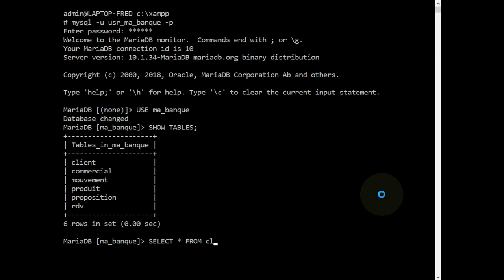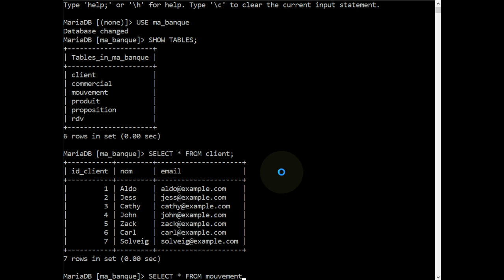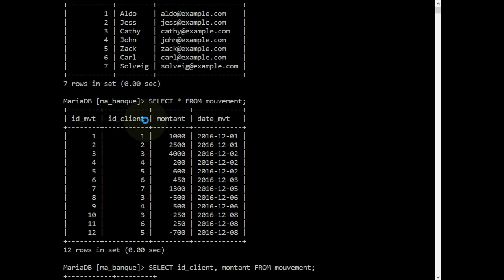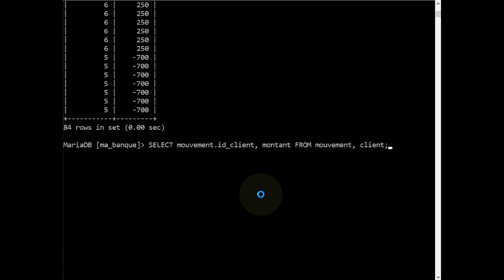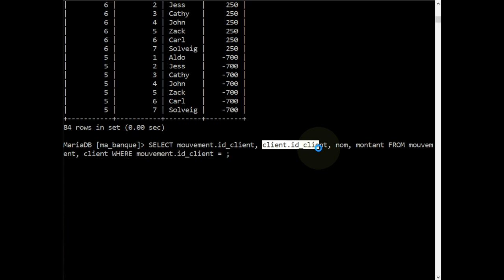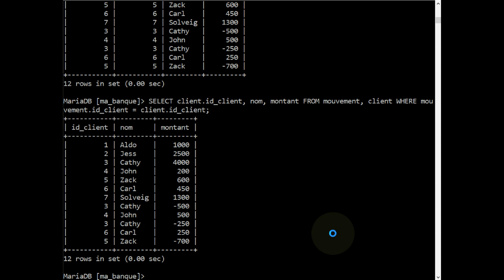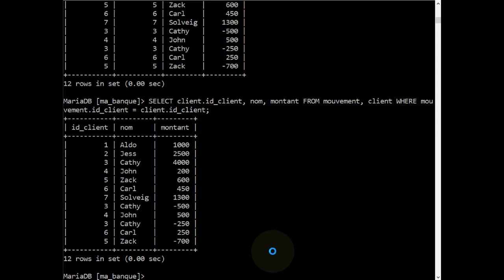MariaDB / MySQL - Rechercher dans plusieurs tables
👉 Comment rechercher des informations contenues dans plusieurs tables d'une base de données